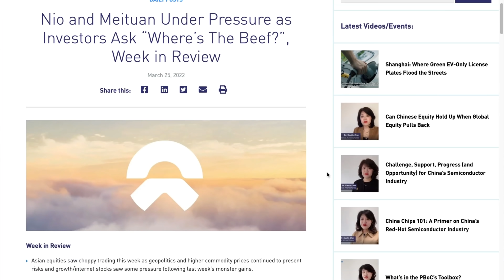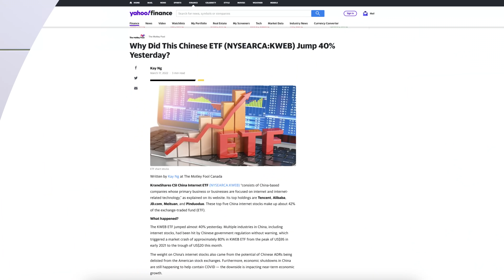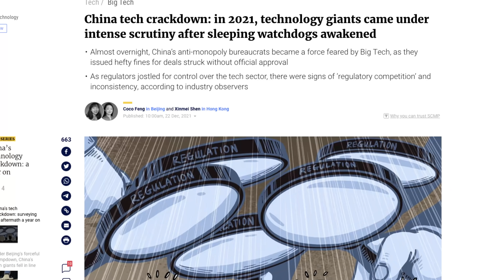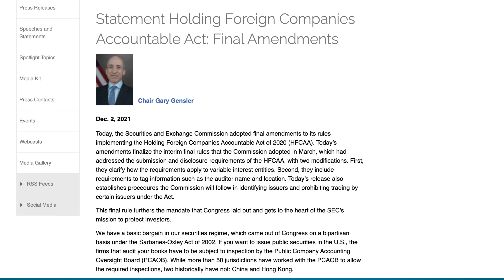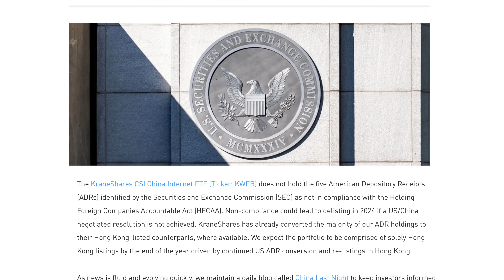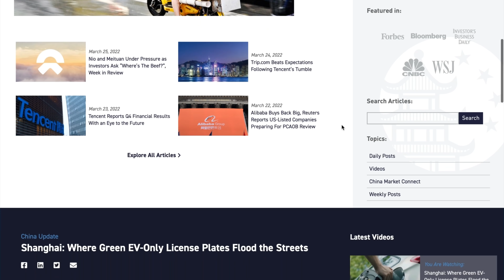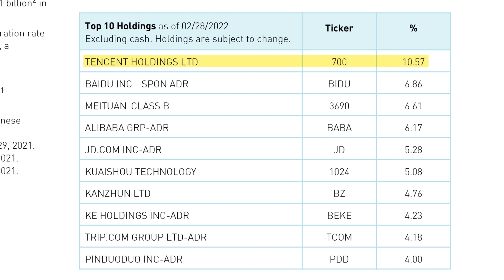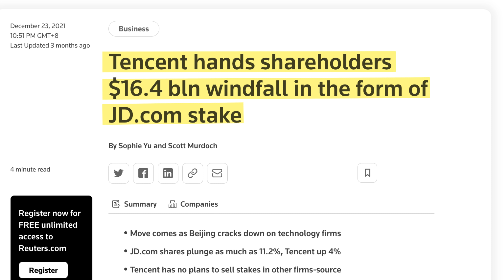What's Going On? Is China's Stock Market Really Investable?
The Chinese stock market staged a stunning rebound after China's vice premier vowed support for economic growth and to keep its stock market stable after a historic rout that erased US$1.5 trillion in value.

In this week's roundtable, we are very happy to have Brendon Ahern, Chief Investment Officer of KraneShares, share his views and take on China's stock market, and what's the best approach one should take when it comes to investing in the Chinese stock market.

Presenter Profile:

Brendan Ahern is the Chief Investment Officer at KraneShares. Brendan joined KraneShares in 2012. Brendan leads the firm’s research and education efforts and actively works with investors on a variety of subjects ranging from asset allocation to trading to articulating the growing influence that index providers hold in the asset management industry. Prior experience includes over ten years with Barclays Global Investors (subsequently BlackRock’s iShares), which he joined in 2001 during the rollout of their ETF business. His career has spanned a period of tremendous growth for ETFs, which has contributed to his profound knowledge of the ETF landscape.

Brendan is considered a preeminent expert in global financial markets with a particular focus on China. He is a frequent visitor to China and actively maintains daily contact with a deep local research network comprised of investment banks, brokers, and regional and boutique research firms. He produces a daily update called China Last Night which also appears as a column on Forbes.com. He is often sought after by leading business and financial outlets and regularly appears on CNBC and Bloomberg to discuss China’s capital markets. He is a frequent guest of Bloomberg Radio’s Daybreak Asia, and he is quoted in The Wall Street Journal and Investor’s Business Daily.